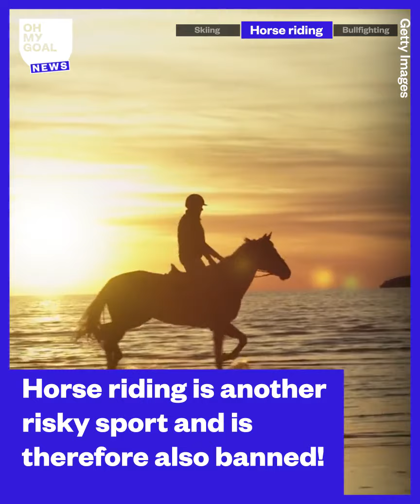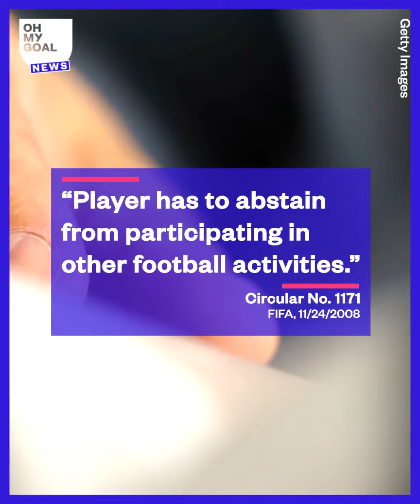6 footballers arn't allowed to participate in || soccer dreams || goals || keep it up || watch enjoy